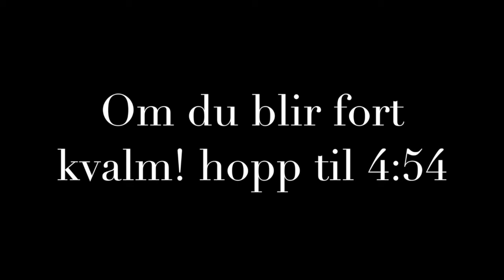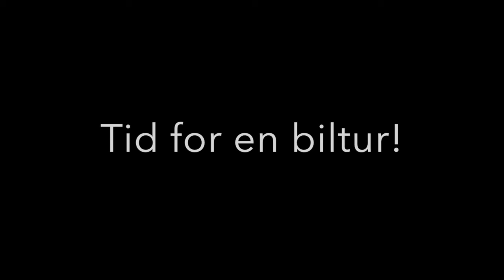HeyJay i Kroatia - båttur, ute trening og biltur 2/3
I denne videoen viser jeg dere noen klipp ifra utfluktene jeg har hvert på i Kroatia. Det blir ikke så mye igjen av ferien, men jeg vil uansett lage en video nr 3
Følg meg gjerne på instagram: